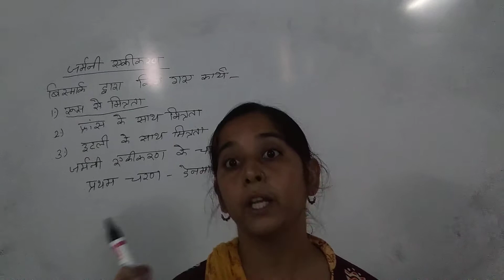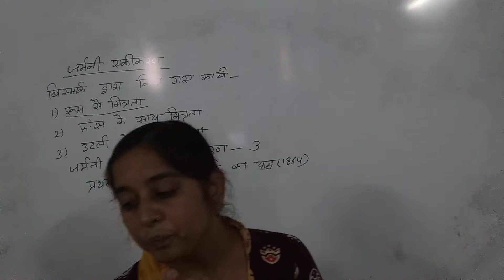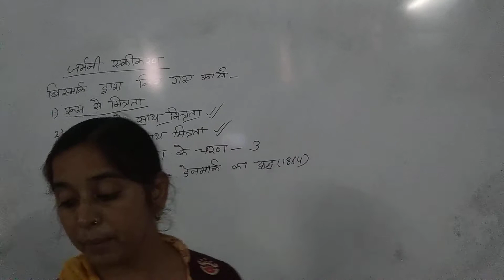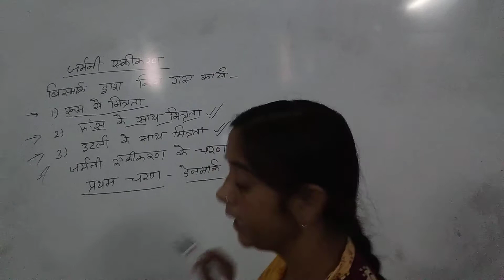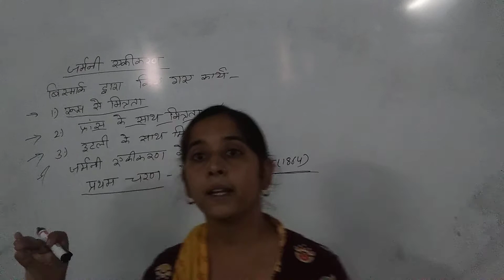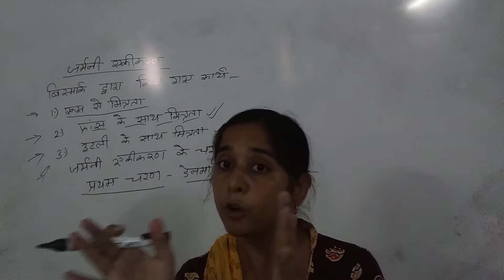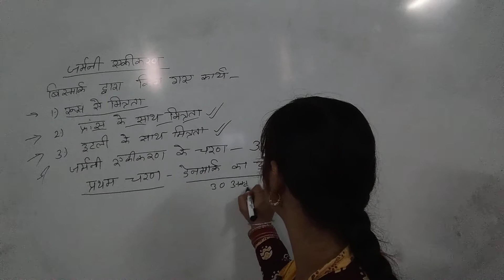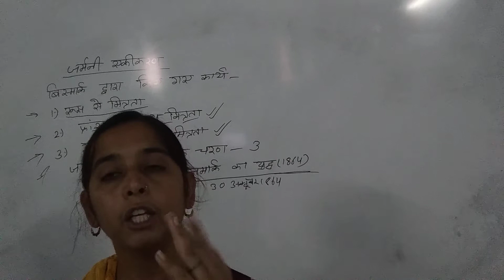BA1st year history classes